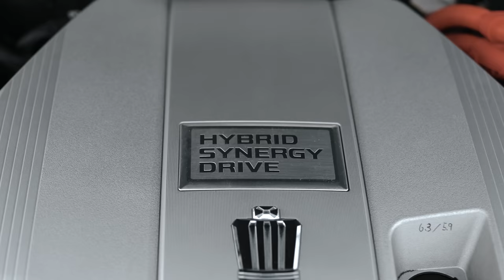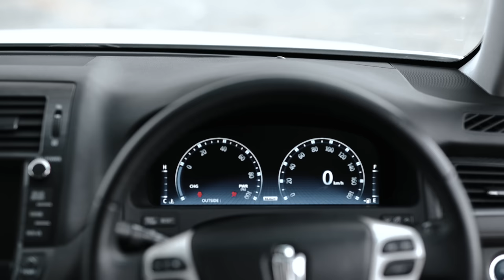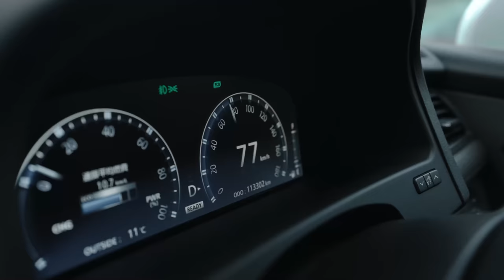ОБЗОР НА TOYOTA CROWN S200🔥КЛАССИКА ЯПОНСКОГО АВТОПРОМА💥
Тайм-код:

0:35 Встречайте легенду
2:05 Внешность
7:16 Техничка
9:25 Салон
12:48 Багажник
13:35 Как едет?
16:04 Цены и конкуренты